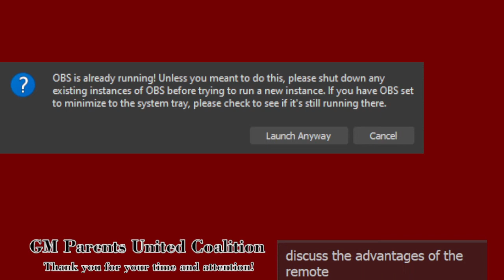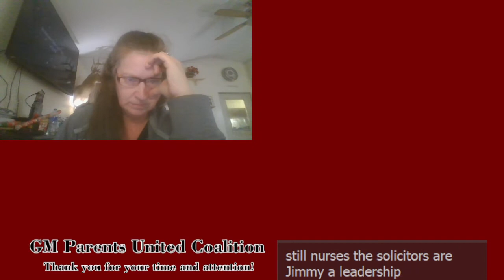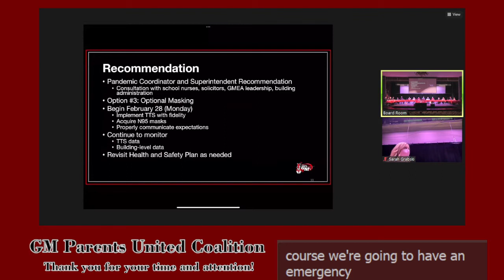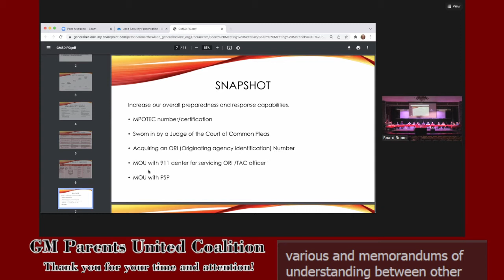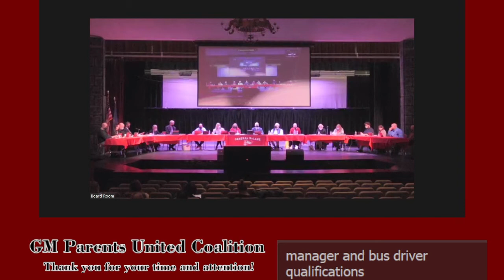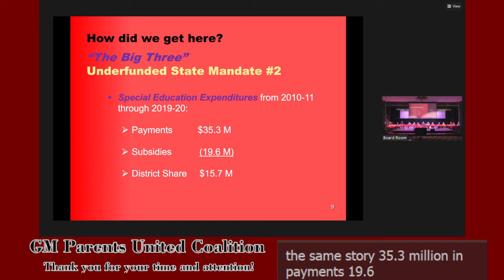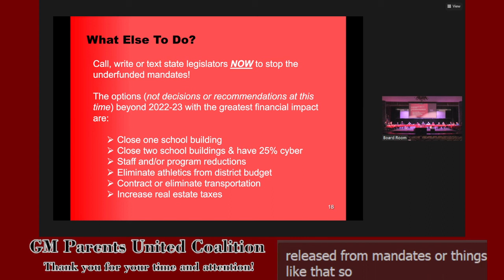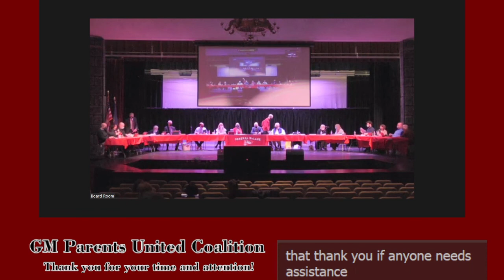Study Session at GMHS 2-9-2022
Sorry for the 1st 30 minutes of this video not having the actual video feed.  We will continue to try and improve the quality of the videos so that we can provide transparency to the Residences of GMSD

THE GM PARENTS UNITED COALATION was formed to better serve our children in the General McLane School District in regards to their education, health, and safety. Discussions will based on ever evolving issues within the school district that are of public knowledge. We welcome learning how best to safeguard our children from far over reaching policies and curriculum that is detrimental to the American way of life.